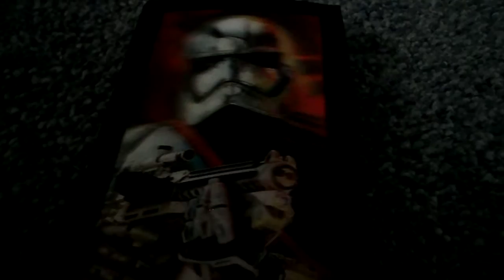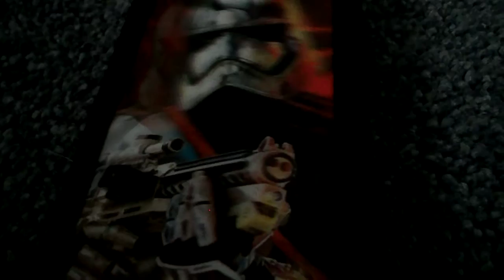MLG Pt 1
AND HIS NAME IS JHON CENA!